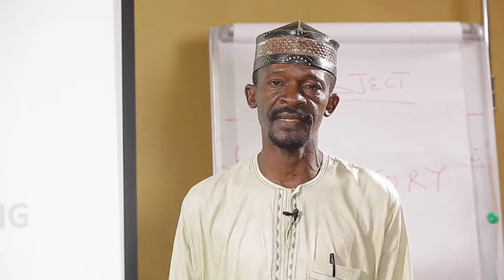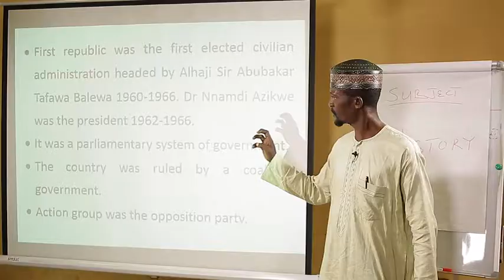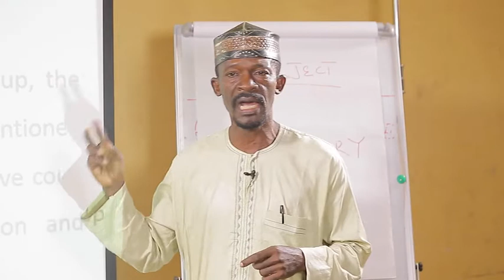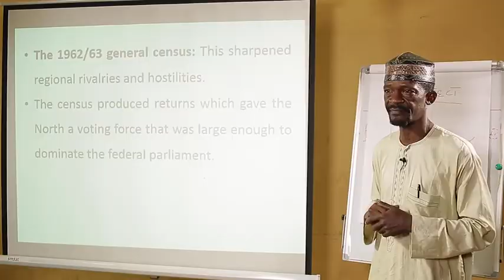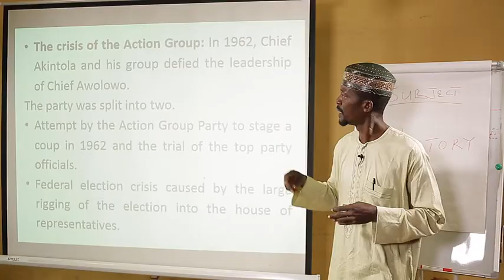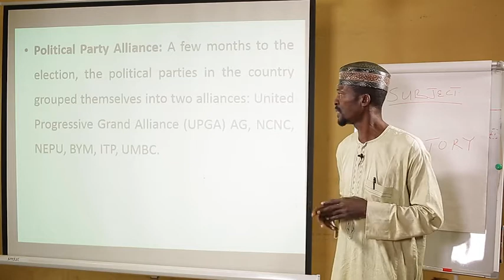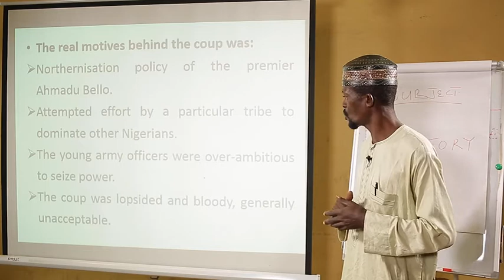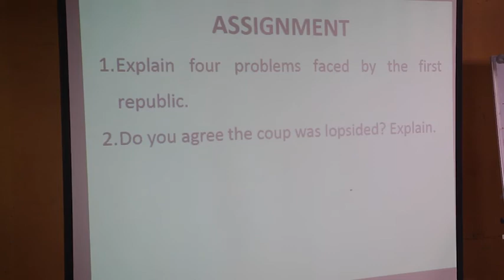History - Problems Faced by the First Republic